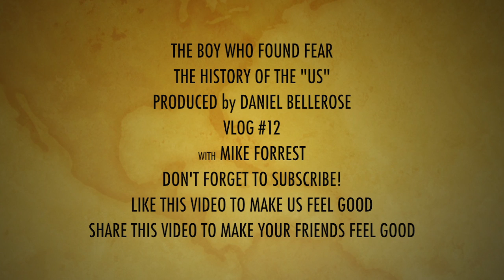The History of The "Us" (Vlog #12)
Dan and Mike talk a little bit about where they came from.